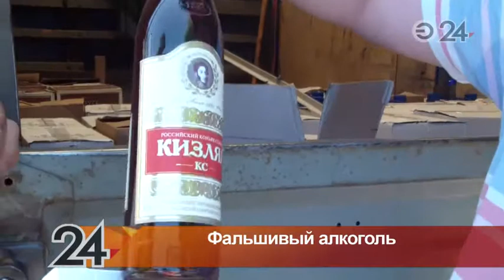В Казани задержали мужчину, торговавшего поддельным алкоголем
Предприимчивый мужчина  торговал различными видами спиртного как оптом, так и в розницу.
Его поймали с поличным после заключения очередной сделки.